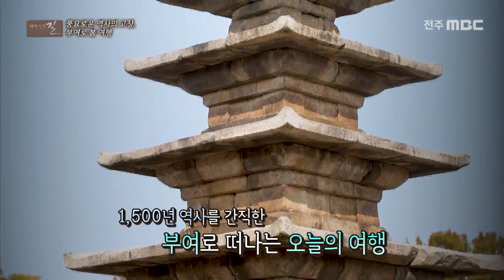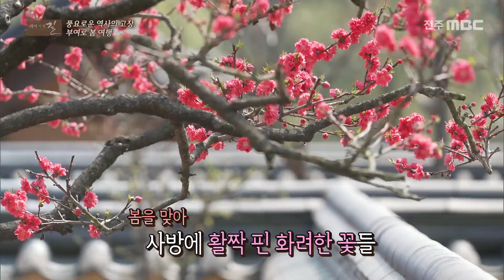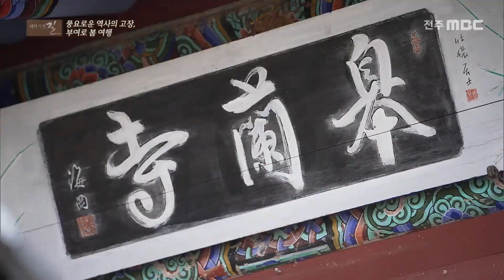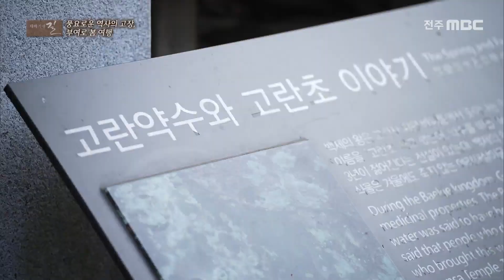[테마기행 길] 풍요로운 역사의 고장, 부여로 봄 여행 | 여행 스케치 | 전주MBC 240503 방송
[테마여행 길] 전주MBC 2024년 05월 03일
전주를 비롯해 부산, 대전, 강원영동 등 전국 14개 계열사가 공동으로 제작하는 본격 로드기행 프로그램!
각 지역의 특색있는 모습과 명소, 풍물, 화제의 현장 및 사람들을 찾아 재미와 감동을 시청자에게 전해주고자 한다.
최주봉과 함께 떠나는 전국 명소, 맛집!!